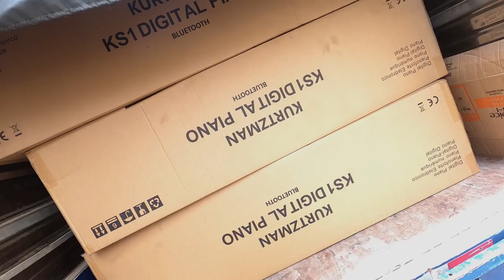HÀNG VỀ LIÊN TỤC CÁC MẪU ORGAN VÀ PIANO ĐIỆN ĐỂ KỊP PHỤC VỤ KHÁCH HÀNG CỦA MINH PHỤNG MUSIC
128 Poliphony
20 âm sắc

* 4 CẤP ĐỘ CẢM ỨNG LỰC
* 162 POLYPHONY
* 128 âm thanh chất lượng cao bao gồm âm thanh đại dương cầm acoustic đặc biệt và các âm sắc khác như Guitar, Harpsichord, Strings, Organ, Pad, v.v…

😍 Hệ thống cửa hàng:
Showroom 1 : 347 ĐIỆN BIÊN PHỦ, PHƯỜNG 4, QUẬN 3, TPHCM
Showroom 2 : 98 BÀNH VĂN TRÂN, PHƯỜNG 7, TÂN BÌNH, TPHCM
Showroom 3: 56/7 TÂN THỚI NHẤT 17, PHƯỜNG TÂN THỚI NHẤT, QUẬN 12, TPHCM

🍿 Link Facebook :
Fanpage : minhphungmusic